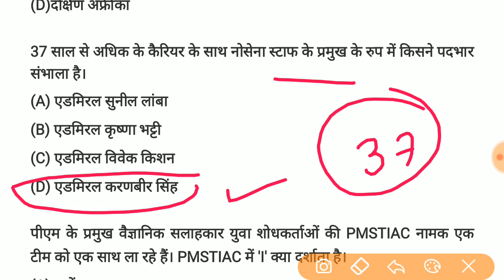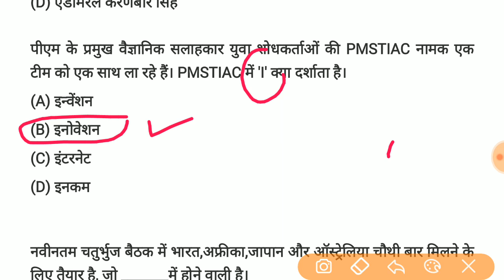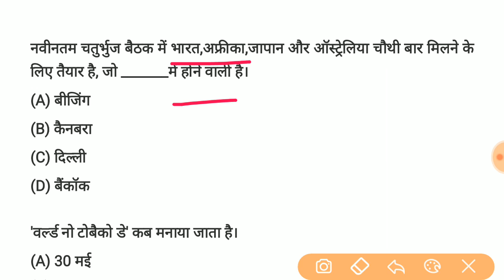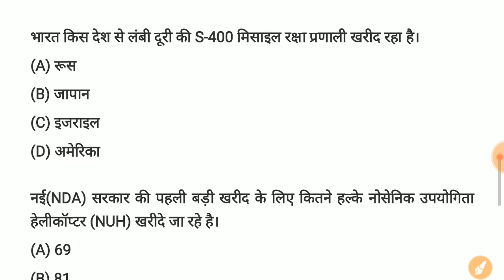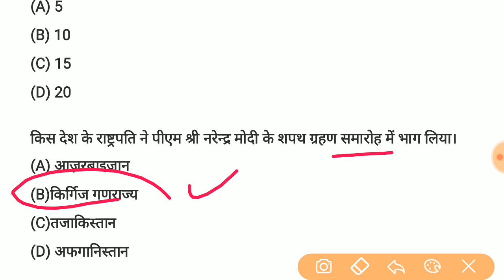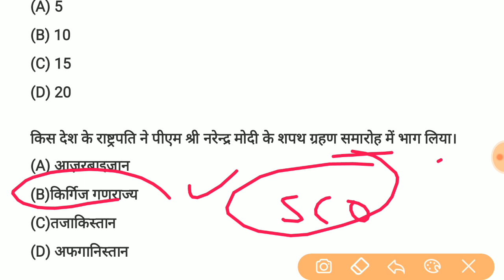01 JUNE 2019 CURRENT AFFAIRS | GK QUIZ BUCKERS